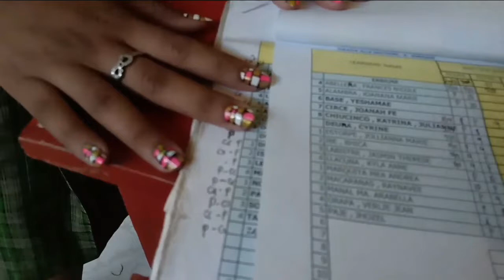HOW TO MAKE BRICKS NAIL ART DESIGN II SAMNICE VLOG